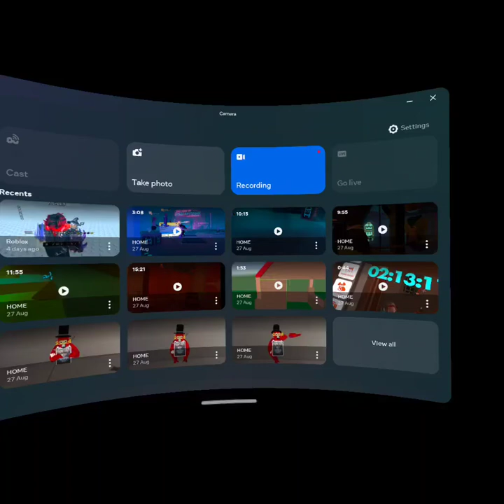Back to school flashback (a bit late 🤓)